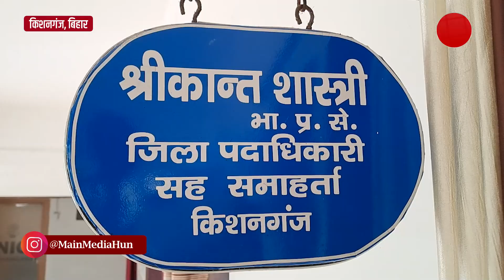कम बारिश से किसान परेशान, नहीं मिल रहा डीजल अनुदान